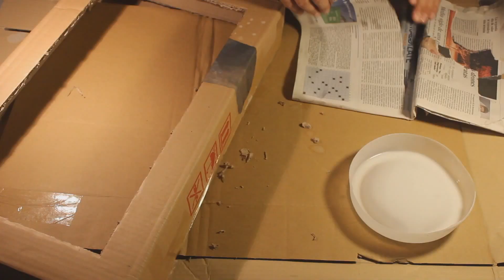1. Caja-lámpara con LEDs: Preparación de la caja. LED Lamp-box: Preparing the box.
Simple lamp to DIY with a LED strip.
Lámpara fácil para hacerla en casa con una tira de LEDs.

Recuerda que puedes automatizarla con Arduino (y hacer tu propia App para encenderla, apagarla, conseguir que sea intermitente, que aumente o disminuya la intensidad con PWM...) con este tutorial: